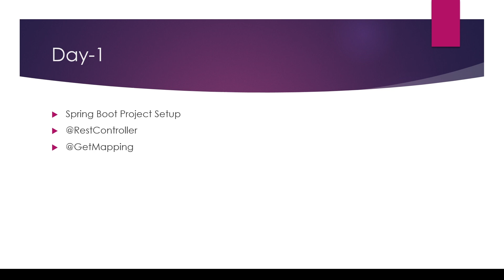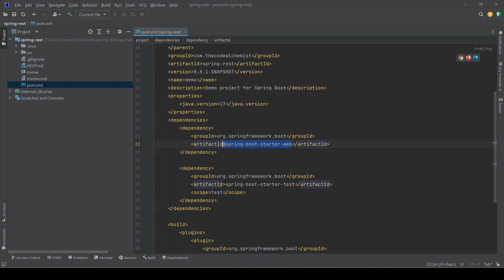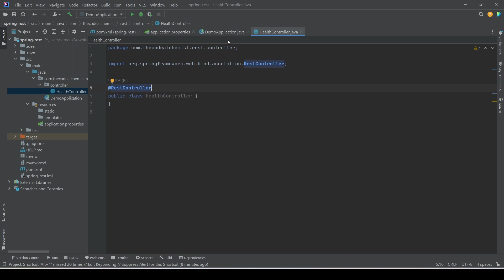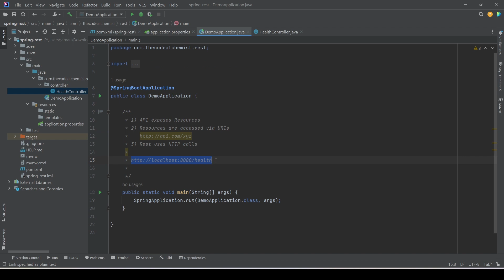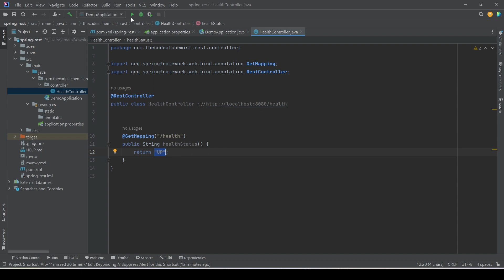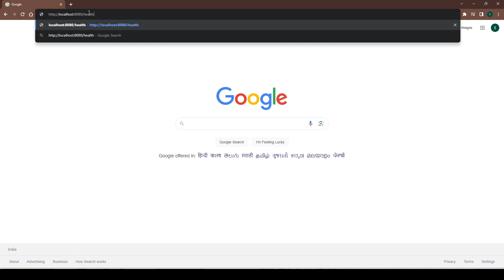Spring Boot REST API - Getting Started | Chapter-1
In this video, we'll be building a REST API with Spring Boot. We'll be using the RestController to handle our requests and the GETMapping to map our requests to the right resource. We'll also be setting up a Basic API which will return it's health status back to the client.
If you're new to Spring Boot and want to learn how to build a REST API, then this video is for you! By the end of this video, you'll have a working REST API.
0:00 Intro
0:40 Setting up Spring Boot Project
5:05 RestController
5:56 GetMapping
8:58 Testing API